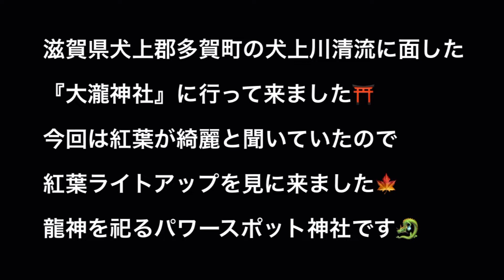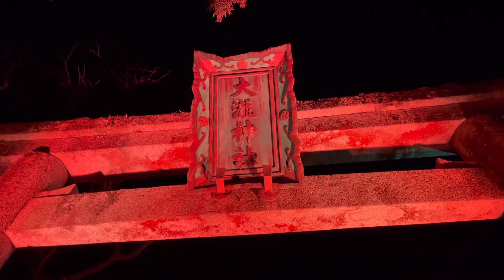【大瀧神社】滋賀県犬上郡多賀町にある神社⛩紅葉ライトアップ🍁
【大瀧神社】⛩
【創建】大同2年（807年）
【祭神】高龗神　闇龗神　水分神
【由緒】
古来、多賀大社の末社、あるいは奥宮として考えられている。祭神は『高龗神』『闇龗神』の二神で、『湿雨を司り水脈を主宰し、農作物の生茂繁植の道を補助し給う神』といわれます。
　寛永１５年（西暦１６３８年）徳川家光公により修復され、今日に至り、昭和４８年（西暦１９７２年）滋賀県有形文化財に指定され、昭和５４年（西暦１９７８年）本殿の屋根の葺替及び部分修理がなされた。